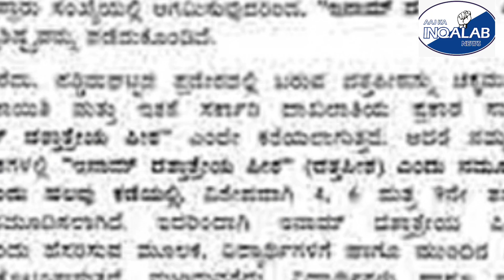BABA BUDHENGIRI NAHI; GURUDATTA LIKHEN: DADA PAHAD KO LEKAR HUKUMAT KA NAYA FARMAN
Karnataka government order education department to change name of Baba Budhengiri as shri datta peetta swamy temple.